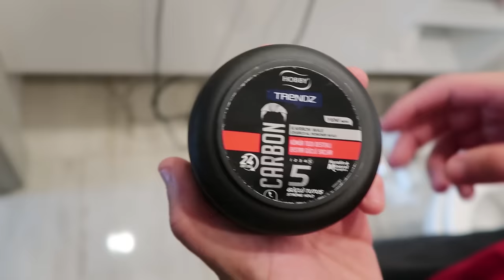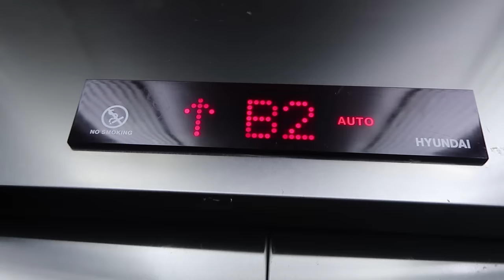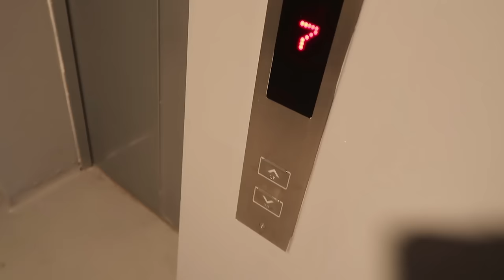KEDİM DOĞUM YAPTI (Bir sürü bebekk..)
Selam ben Furkan, bugün sizlere yeni doğum yapan kedimin yavrularını göstereceğim. Aynı zaman da babaları ile ilk tanışmalarına da birlikte tanık olacağız. Tabi birde saçımı nasıl yaptığımla alakalı çok fazla soru geliyordu. Ben de bu videomun içinde size nasıl yaptığımı göstermek istedim. “Hobby ile kontrol bende.”

İzlediğiniz için çok teşekkür ederim. İyi ki varsınız!! Video hakkındaki düşüncelerinizi yorumlarsanız çok mutlu olurum.